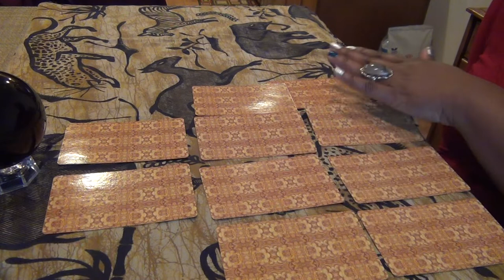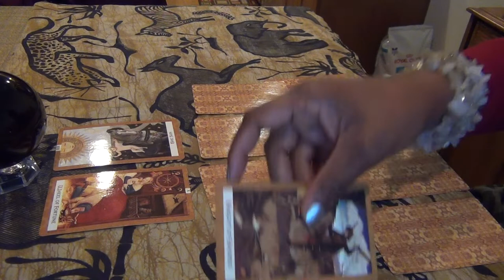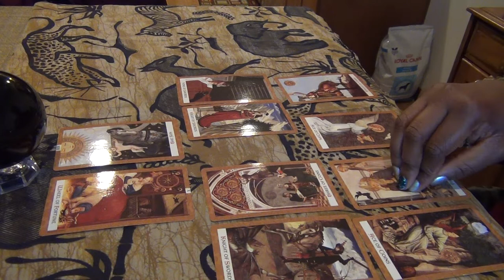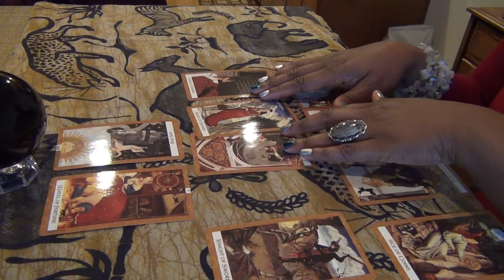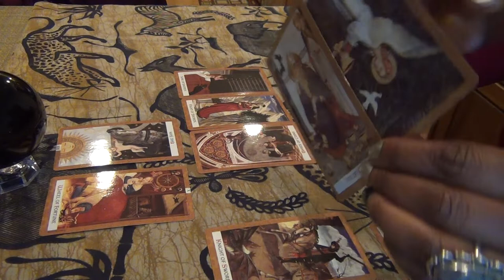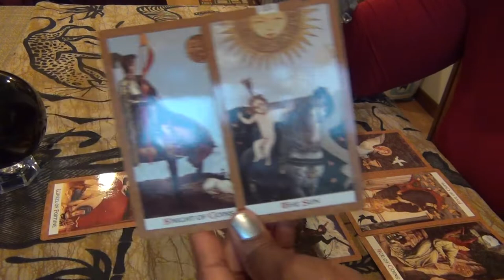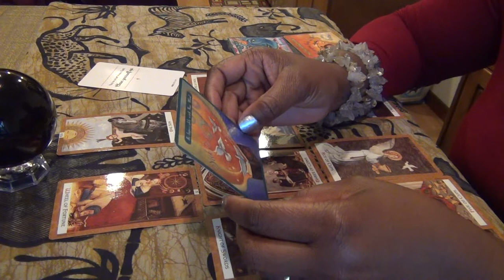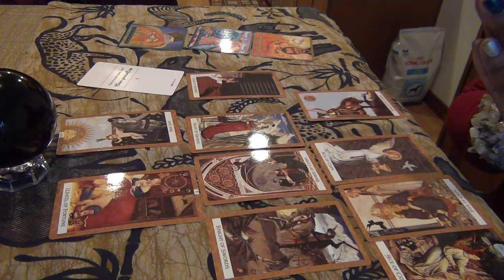THE SUN WILL COME OUT- November 2018 Reading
Tarot Reading for all Water Signs!
November 2018 Monthly Reading

Water Signs: Cancer, Scorpio and Pisces.
This is a general reading for all water signs. Depending on how much you donate will determine the length of your reading.

Readings will be conducted by phone.